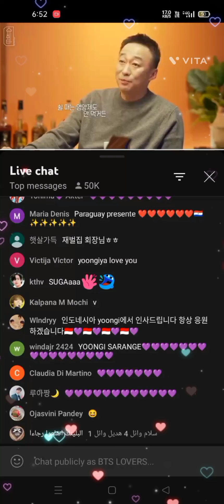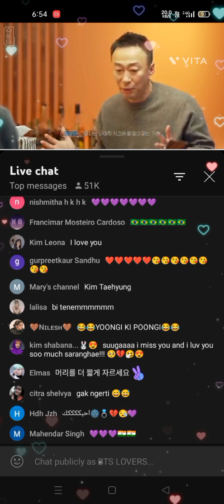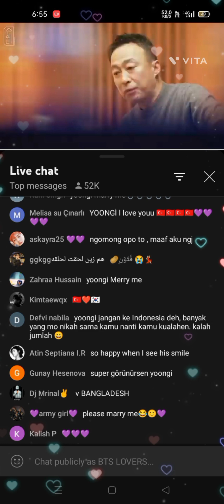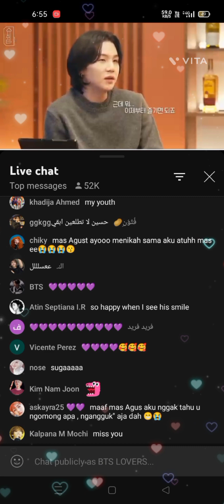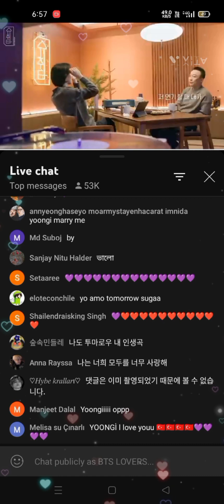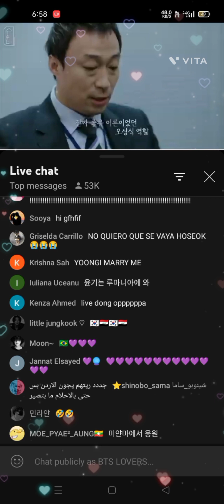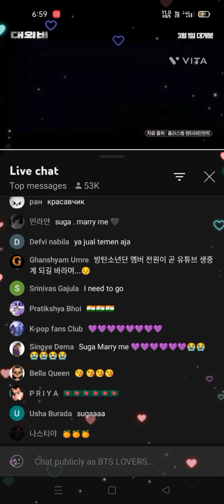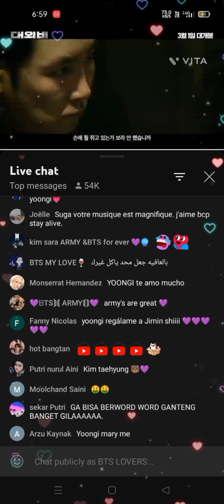everyone is telling Suga to marry me 😅 in live video